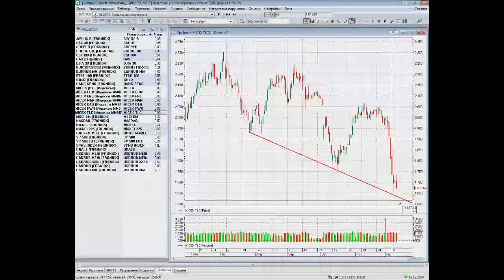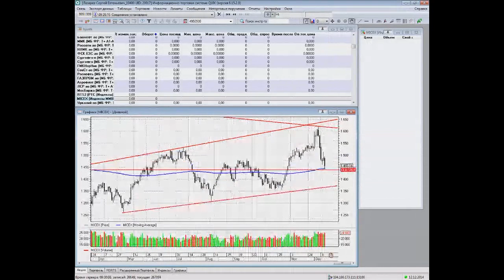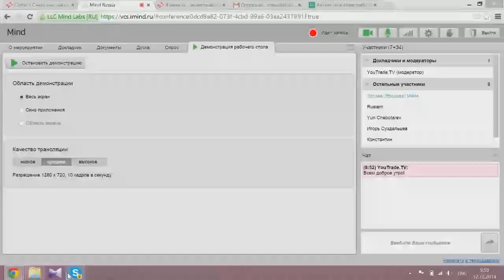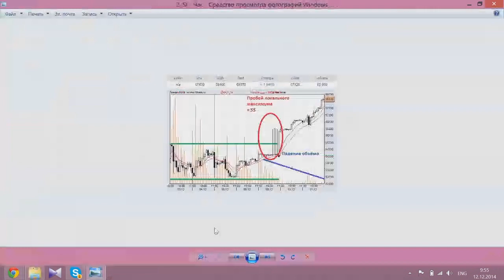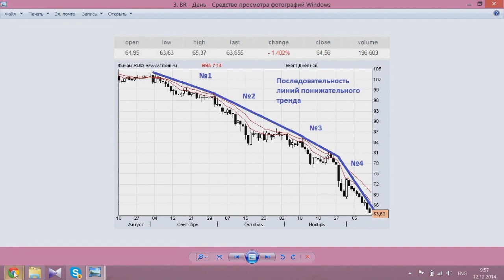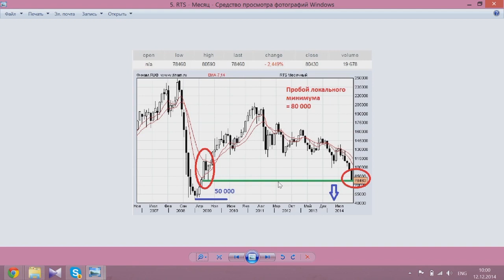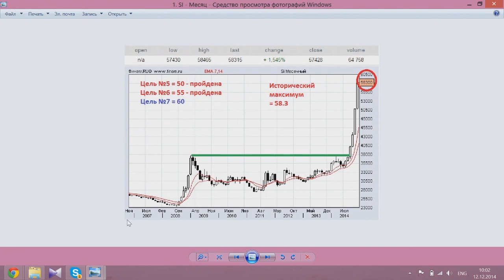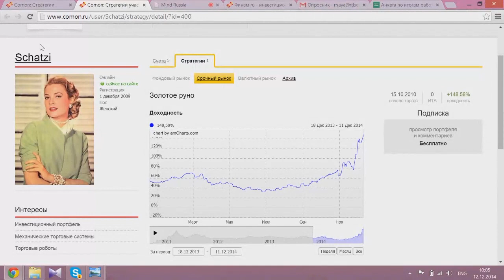YouTrade.TV - Торговый план 12 декабря 2014 г.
Утренняя программа "Торговый план" на видеопортале трейдеров YouTrade.TV от 12 декабря 2014 г. с участием Романа Андреева, Майи Зотовой, Владимира Попова, Рустема Султанова.
День не сулит ничего хорошего